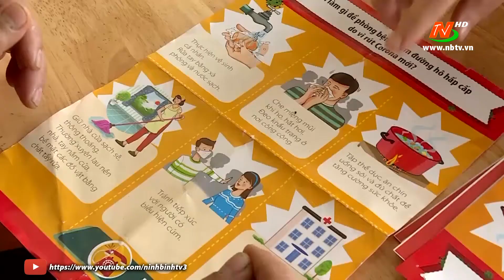Thành phố Ninh Bình chủ động phòng, chống dịch Covid-19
ThànhphốNinhBìnhchủđộngphòngchốngdịchCovid-19 ngày 24/2 | Tin tức dịch COVID-19, Tin tức mới nhất hôm nay